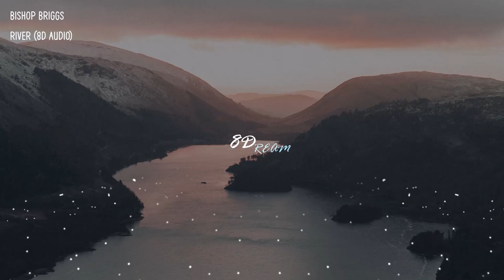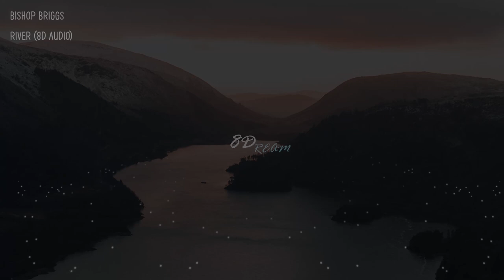Bishop Briggs - River (8D AUDIO)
Credits📋 :
Background🌆 : Unsplash Or Pintrest
Audio Edit : Adobe Audition
Video : Adobe Premier Pro & After Effects
Lyrics🎵 :

[Intro]
Like a river, like a river, sh-
Like a river, like a river
Shut your mouth and run me like a river

[Verse 1]
How do you fall in love?
Harder than a bullet could hit ya?
How do we fall apart?
Faster than a hairpin trigger

[Pre-Chorus]
Don't you say, don't you say it
Don't say, don't you say it
One breath, it'll just break it
So shut your mouth and run me like a river

[Chorus]
Shut your mouth, baby, stand and deliver
Holy hands, will it make me a sinner?
Choke this love 'til the veins start to shiver
One last breath 'til the tears start to wither

[Verse 2]
Tales of an endless heart
Cursed is the fool who's willing
Can't change the way we are
One kiss away from killing

[Bridge]
Hey! Oh, oh-oh-oh, oh!
Hey! Oh, oh-oh-oh, oh! (Like a river)
Hey! Oh, oh-oh-oh, oh, oh!
Oh, oh, oh, oh, oh! (Like a river)

[Chorus]
Shut your mouth, baby, stand and deliver (Like a river, like a river)
Holy hands, will it make me a sinner? (Like a river, like a river)
Choke this love 'til the veins start to shiver (Like a river, like a river)
One last breath 'til the tears start to wither (Like a river, like a river)